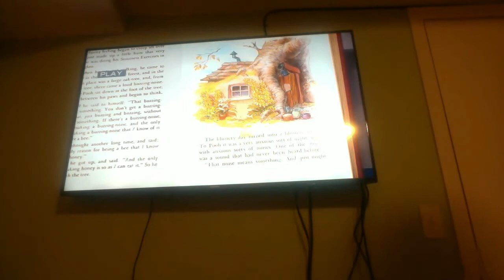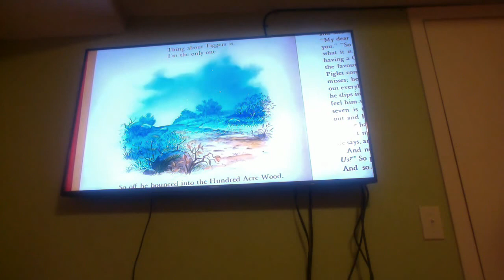Winnie the Pooh Meets Tigger Slow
My very favorite part where Pooh meets Tigger for the very first time in slow motion.